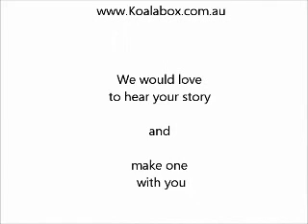Koala Box Demonstration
Two Girls moving their stuff and using Koala Boxes to do it
Koala Boxes are Eco-friendly Plastic Removing Boxes